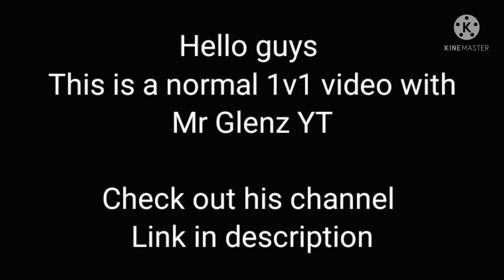1v1 with MR GLENZ YT🔥🔥 | Stumble Guys | Premier Gamer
Voiceover coming soon